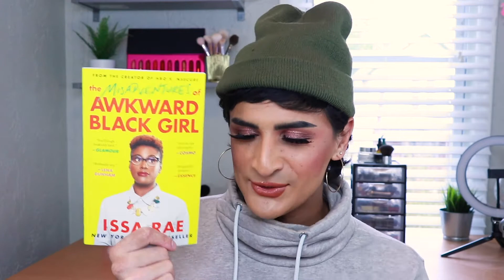7 AMAZING book I read over the summer | Spiffnotes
Today we're talking about BOOKS... more specifically books I recently read over the summer.

Books Mentioned:
Contagious: Why Things Catch On by Jonah Berger

Made to Stick: Why Some Ideas Survive and Other Die by Chip Heath and Dan Heath

Influencer: Building Your Personal in the Age of Social Media by Brittany Hennessy

For Today I Am A Boy by Kim Fu

The Misadventures of Awkward Black Girl by Issa Rae

Bright Burning Stars by A.K. Small

The Power of Habit: Why We Do in Life and Business by Charles Duhigg

Products I'm Currently Loving
- Milani Conceal + Perfect 2-in-1 Foundation (Tan)
- Fenty Beauty Cheeks Out Cream Bronzer (Hunnie Glaze)
- Makeup Revolution Mega Bronzer